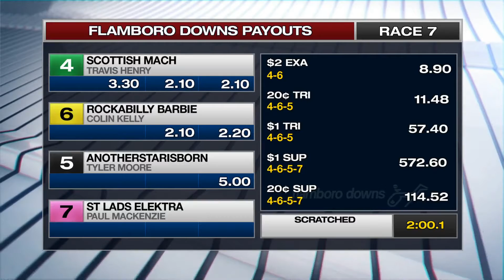SEPT 5,2020-RACE 7-FLAMBORO DOWNS